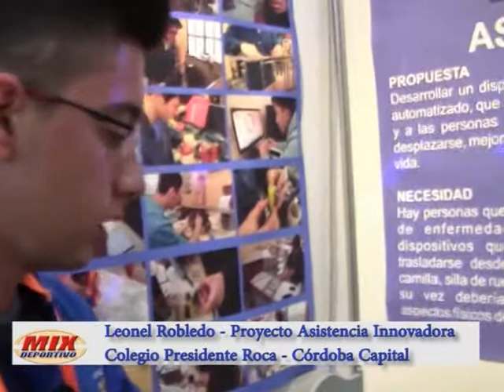Mix Deportivo TV Programa 101 Bloq1 02-10-17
Camilla y Cama Ortopédica (Leonel Robledo y Agustin Ottaviano) - Handbol Femenino (Capilla del Monte) - Futbol Infantil (Mario Cuellar)